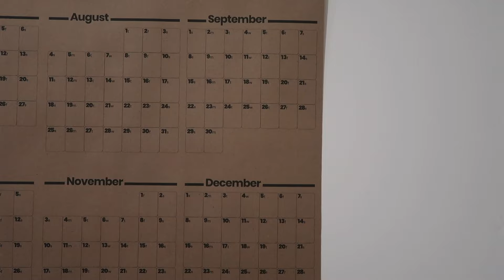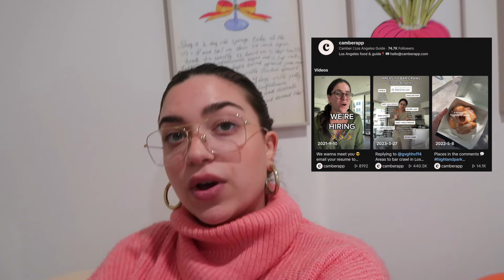Rethinking Time Management in 2024 | weekly vlog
Welcome back and happy new year! The vlogs are back!
Today's video moves through new year strategies, thoughts on time management, catching up with friends, + my new favorite calendar.

Wall calendar